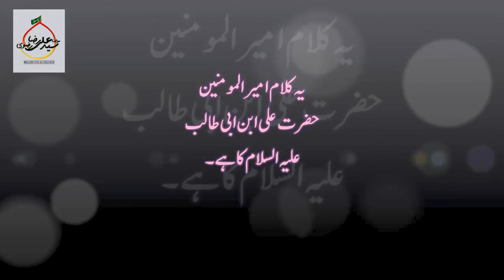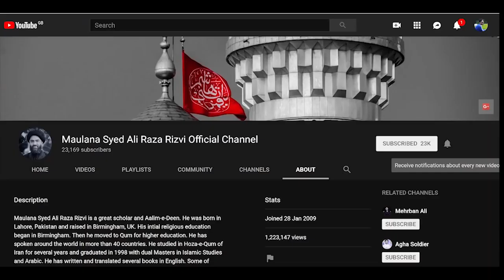A Brief Introduction Of Nahjul Balagha - Part 02 | Maulana Ali Raza Rizvi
▶ Topic: A Brief Introduction Of Nahjul Balagha - Part 02

🔊 Speaker: Maulana Ali Raza Rizvi

موضوع: نہج البلاغہ کا مختصر تعارف - حصہِ دوم

مقرر: مولانا علی رضا رضوی

PREPARE YOURSELF BEFORE HIS (AJTFS) RE-APPEARANCE

اللھم صل علی محمد وآل محمد وعجل فرجہم